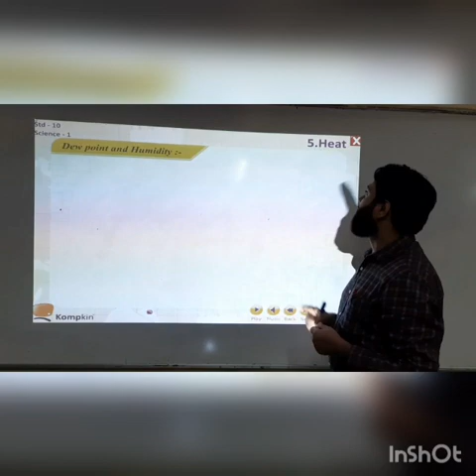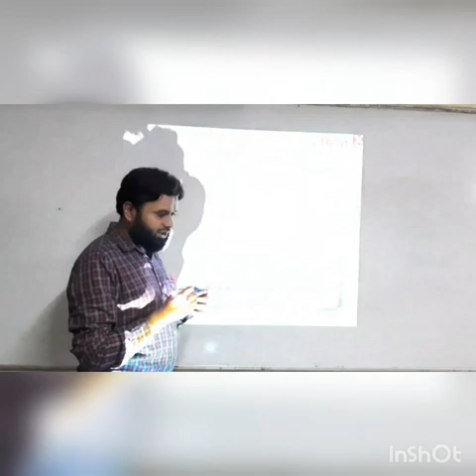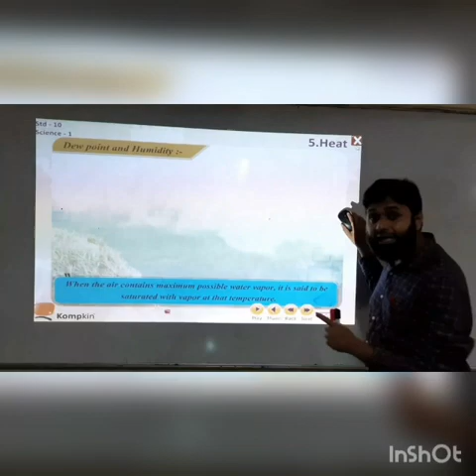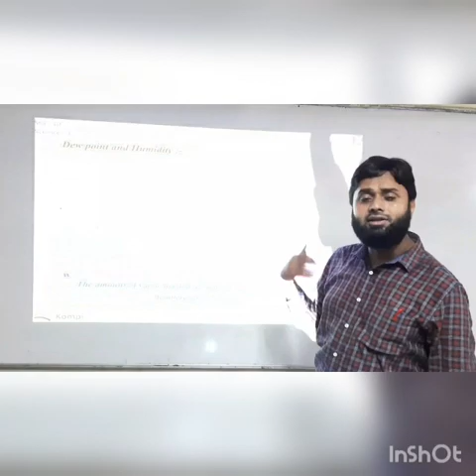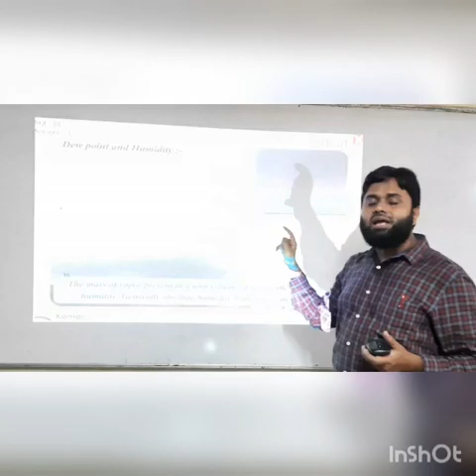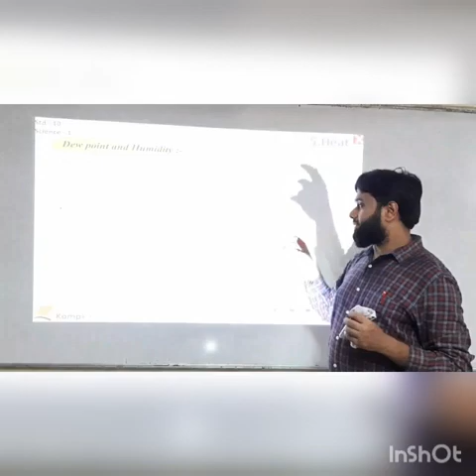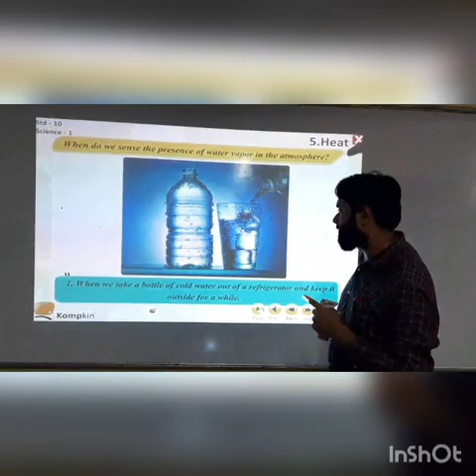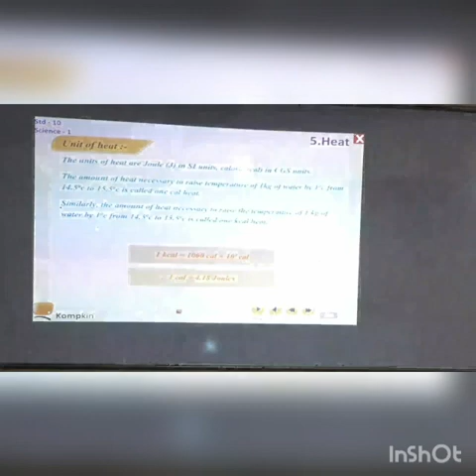Heat: Ep-3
Tenth Standard Science 1